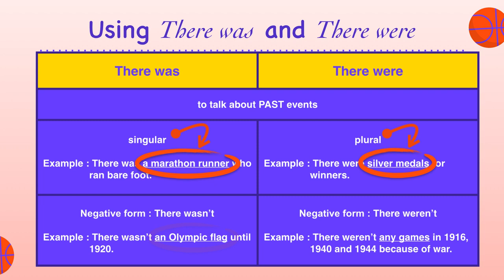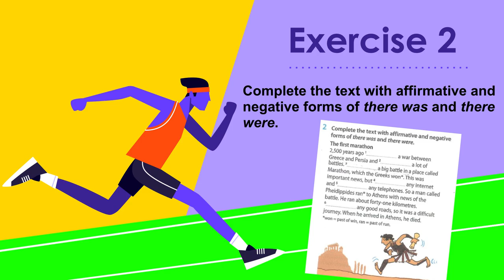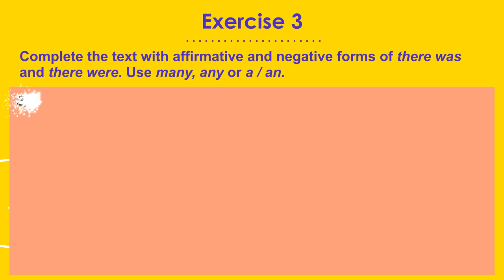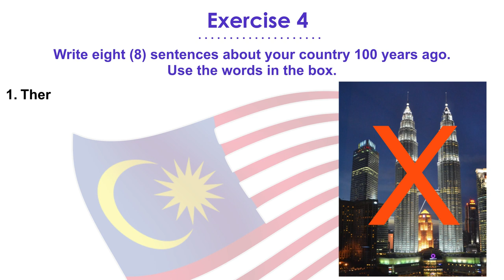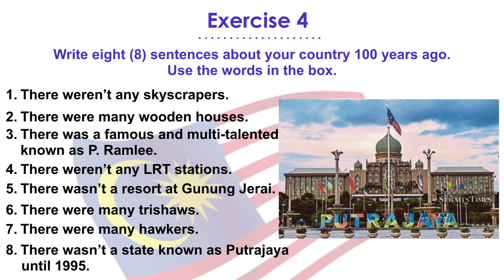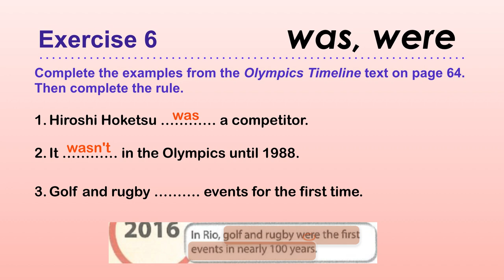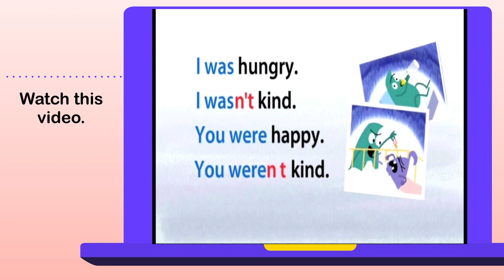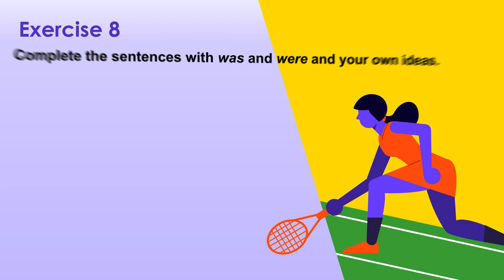English Year 5 - Unit 6 : Sports (Page 65)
This video is made based on English Plus 1 Year 5 - Unit 6 : Page 65 (Language Focus).
Hope it helps you with your PDPR.
Feel free to use it for learning purposes.